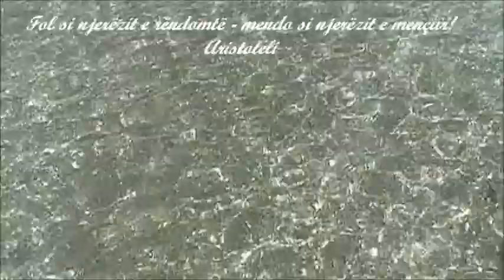Lule borë dhe dy aforizma